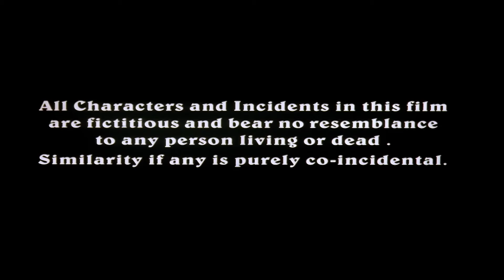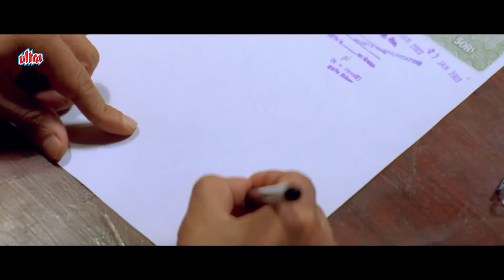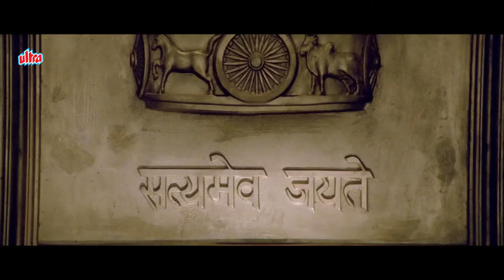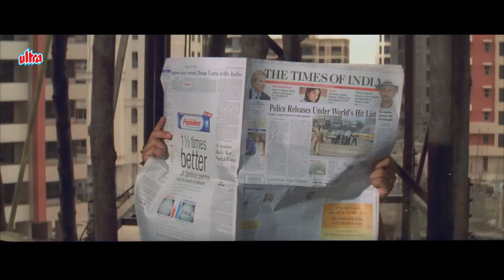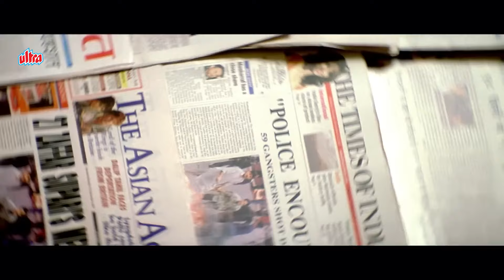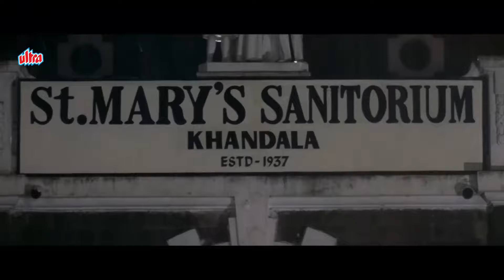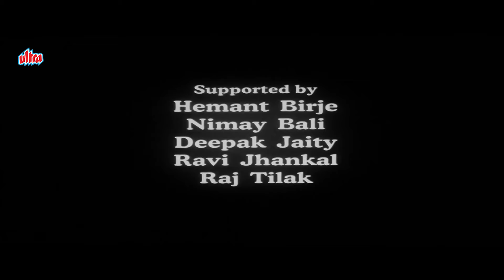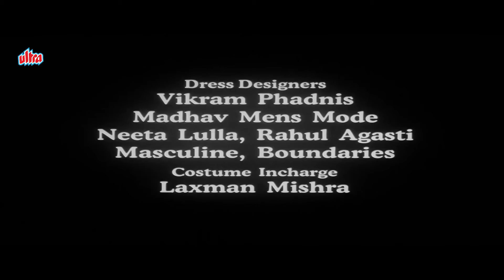A.C.P अर्जुन राणावत : अगर मैंने एनकाउंटर हिट लिस्ट बना लिया, मुज़रिमों का नाम राशन कार्ड से कटना शुरू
Watch Superhit Hindi Action Movie : Garv: Pride & Honour (2004).गर्व

Starring :  Salman Khan, Shilpa Shetty, Arbaaz Khan, Akanksha Malhotra, Amrish Puri, Farida Jalal, Kulbhushan Kharbanda, Anupam Kher, Mukesh Rishi, Mohan Joshi, Shivaji Satam, Vijayendra Ghatge, Govind Namdeo, Rajpal Yadav
Producer: Prem Krishen & Sunil Mehta.
Director: Puneet Issar